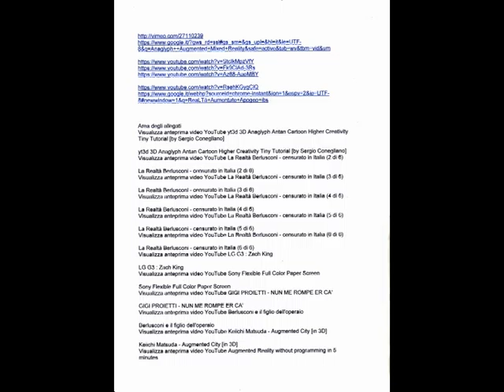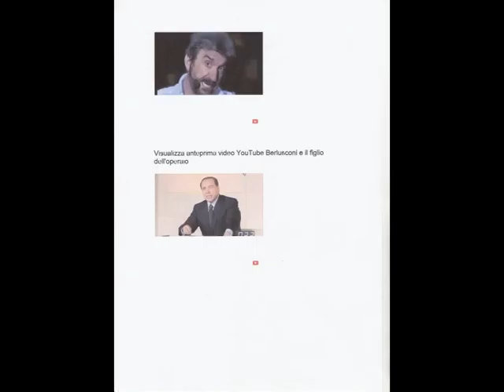TinyTutorialExperiment Codex translations [by Sergio Conegliano]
TinyTutorial Experiment Codex translations [by Sergio Conegliano]
Typically via GmailService & MG5250ScannerPrinterCanon + MAGIX Video deluxe 17 Premium # EnPassant,seeAugust15,2014 ca.No0mogeneus..Advanced R&D too.. Item [by Sergio Conegliano]